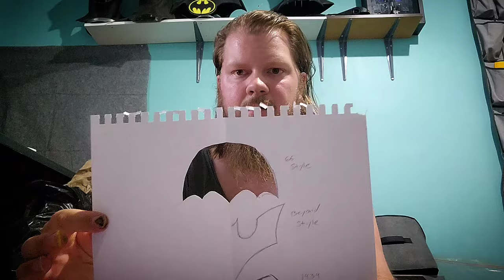Making A Batman Emblem out of dollar store supplies (Artsee1 Style)